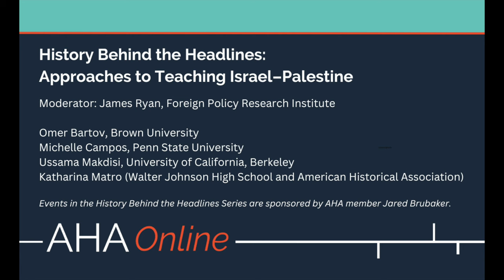History Behind the Headlines: Approaches to Teaching Israel–Palestine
AHA Online | December 7, 2023

Moderator: James Ryan, Foreign Policy Research Institute

Omer Bartov, Brown University
Michelle Campos, Penn State University
Ussama Makdisi, University of California, Berkeley
Katharina Matro, Walter Johnson High School and American Historical Association

This conversation is intended to help teachers, at the K–12 and college levels, develop strategies to teach the Palestine–Israel conflict and many of the attendant sensitive historical topics it entails, in an atmosphere as charged as the present. It might seem that this history is a minefield worth avoiding, but thoughtful and engaged teachers have been teaching such difficult topics in a civil and empathetic way for decades. A panel of historians with relevant expertise discussed classroom strategies and how current events have influenced their approach to teaching, as well as how understanding history and engaging seriously with people who inhabited the past can help our students to better understand current events.